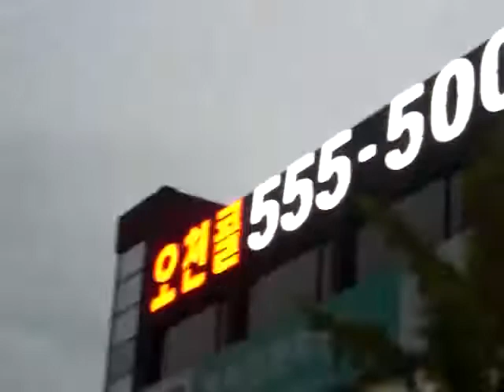Evening at Busan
11 November 2010
After Classical Mixed Category part
Captured by Intan